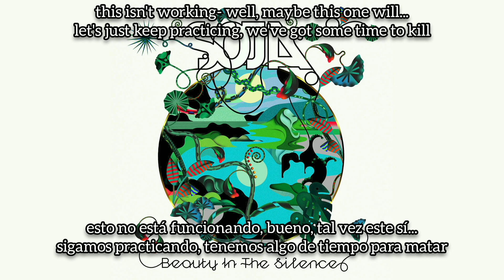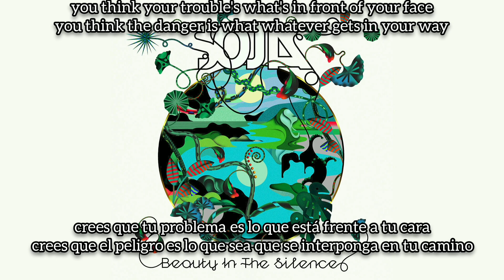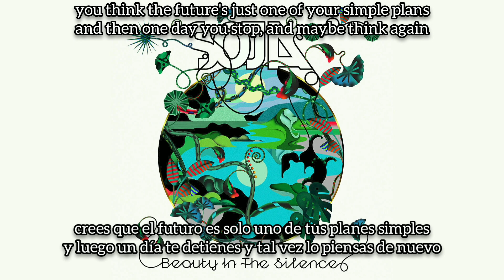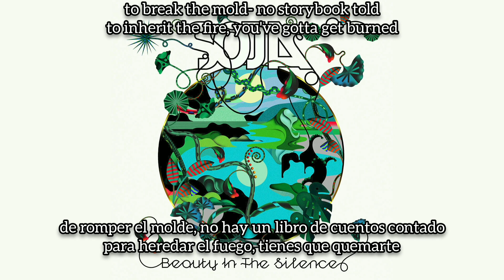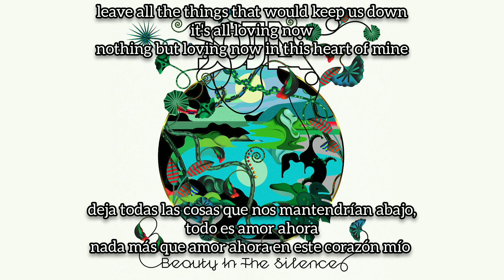SOJA - This Heart Of Mine Feat. Eric Swanson (Subtítulos español/english)